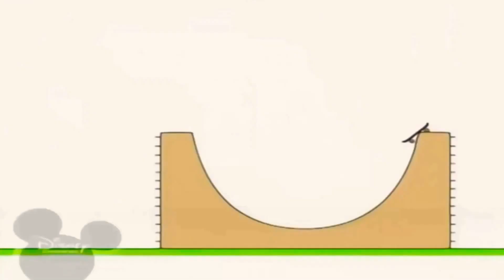10 травня 2021 р.